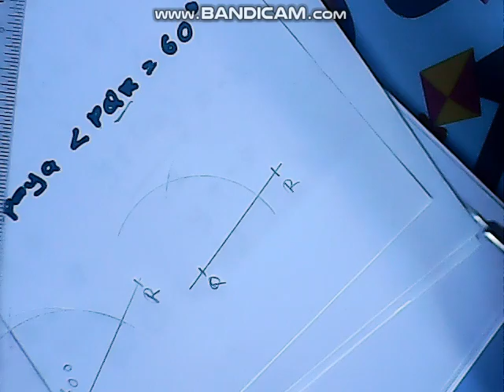GARIS DAN SUDUT - CTH 6&7